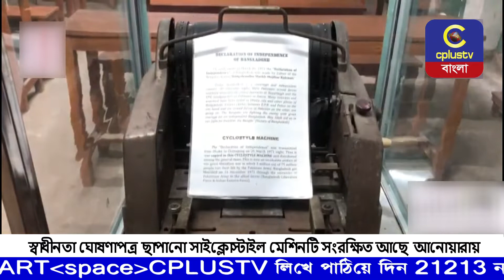স্বাধীনতা ঘোষণাপত্র ছাপানো সাইক্লোস্টাইল মেশিনটি সংরক্ষিত আছে আনোয়ারায় | Cyclostyle machine | Cplus